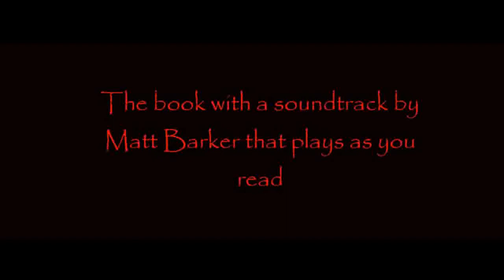Vampire Music e-Book for Nook Tablet and Android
"The book with a soundtrack that plays as you read"

For Android phones and tablets and Nook Color/Tablet.

The laws requiring all the testing begin after the world rebuilt from the black typhus outbreak of 2020, which nearly ended the human race. Decades later, a genetic discovery during mandatory government testing forces the parents of a young Lilly Rose to choose between training and qualifying for the Ceremonial Guard or serving two years of hard labor in the mines as a locator. Her parents agreed to have her trained for the Ceremonial Guard.

"I bite my bottom lip as beams of morning sunshine penetrate the east window of my parents' West Texas house. I feel the warmth against my cheeks standing by the living room window. I close my eyes and focus on my music. Wes Ashby's voice flows gently from my music phone card and into my soul."

A conflicted Lilly Rose must choose between the strict principles of her parents, and the burning desire to be with music star Wes Ashby. Can life after the outbreak transcend mere survival? Is there room to survive and find true love in such desperate times?

Blending the irreplaceable experience of reading with modern entertainment features of a full-length soundtrack by artist Matt Barker, motion video, photography, and 3D sound is the three part young adult audio-visual novella Vampire Music. While reading, rich music, motion video, and sound effects seamlessly layer the text of the book giving the reading experience a more modern feel.

"We believe the synergy of the combined elements of a novella and modern electronic features will create an engaging experience easing the transition from modern visual entertainment back to imaginative reading," says co-author M.A. Morse.

The standard edition e-book and Android Phone/Nook Tablet editions feature Twilight Saga Actor Rick Mora on the cover. The deluxe editions feature an alternate character cover and includes an expanded soundtrack, high quality audio, and unique 3D sounds that work with regular headphones.